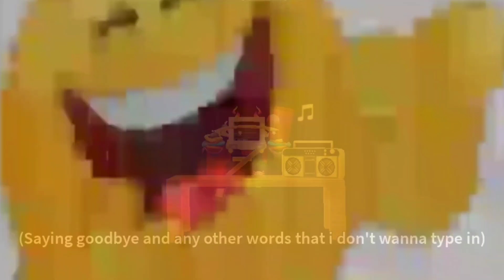How it's going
See you in a different video when i upload that at some point.

Also you would probably know all of this if you checked out the community posts, do it!!1!1!1!

Byee